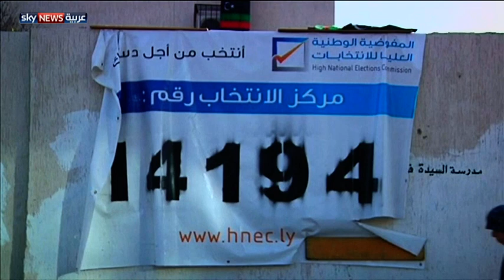ليبيا.. إقبال ضعيف على التصويت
وسط إقبال ضعيف توجه الليبيون إلى مراكز الاقتراع لانتخاب لجنة صياغة الدستور الجديد المكونة من 60 عضوا التي أوكلت إليها مهمة وضع دستور جديد للبلاد في مهلة أقصاها 3 أشهر. لمشاهدة المزيد، يرجى زيارة صفحة الفيديو على الموقع الإلكتروني لسكاي نيوز عربية من خلال الضغط على الرابط التالي